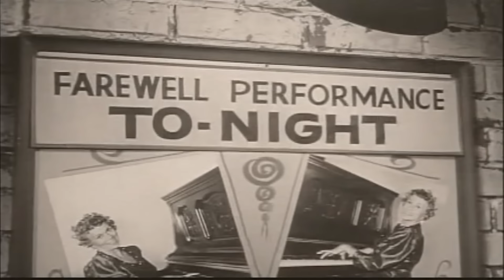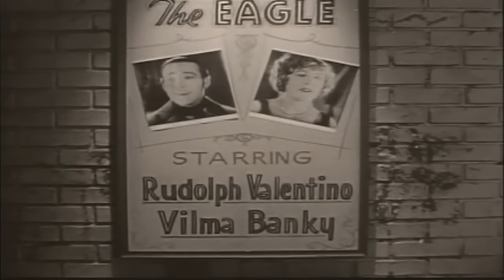The Beverly Hillbillies - Special Part 8 | Classic Hollywood TV Series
American sitcom (situation comedy) originally broadcast for nine seasons on CBS from 1962 to 1971. The series is about a poor backwoods family transplanted to Beverly Hills, California, after striking oil on their land. This video is the 1st (first) episode.

A rural Ozark family relocates to Beverly Hills after oil is discovered on their property worth $25 million. After finding oil on the land, the family is surprised when Mr. Brewster of the OK Oil Company offers to buy it. (The family home is set in the Branson, Missouri area.) After much coaxing by Cousin Pearl, Jed sells the swamp and moves the family to a mansion in Beverly Hills. Upon their arrival, they are arrested because of a case of mistaken identity but are later returned to the mansion safely.

Turner Classic Movies host, Robert Osborne appeared in the pilot episode, as Jeffrey Taylor.

The show starred:
Buddy Ebsen as Jed Clampett
Irene Ryan as Daisy May "Granny" Moses